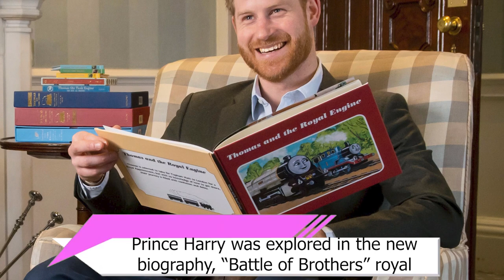Cressida Bonas warned Meghan that Harry had mental problems when they were dating?